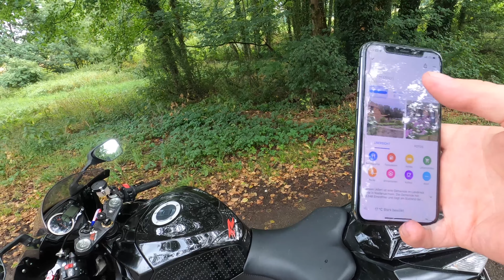Suzuki Gsxr 1000 Prüfstand//wie viel Leistung haben wir